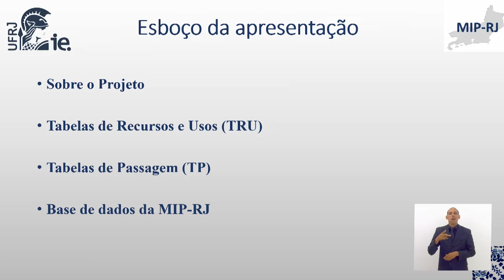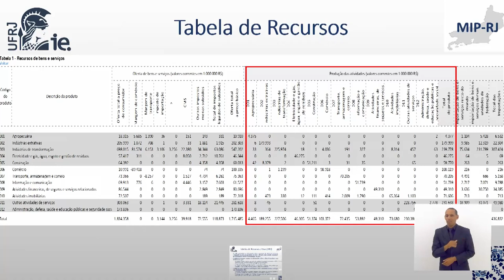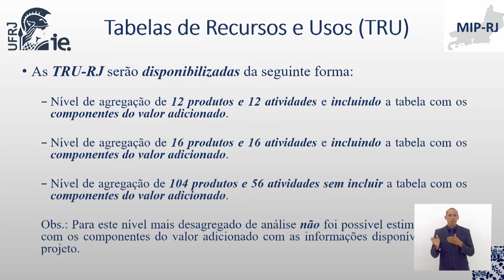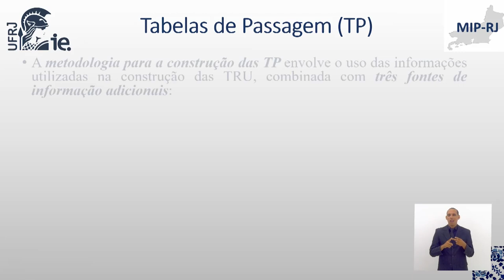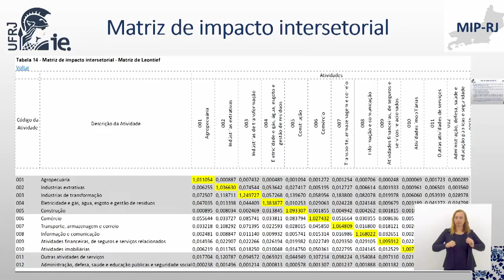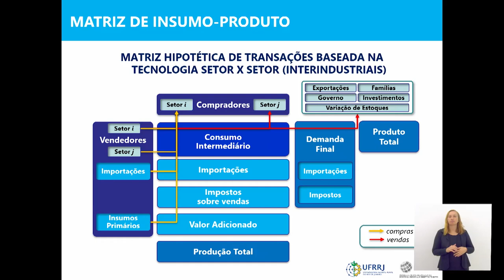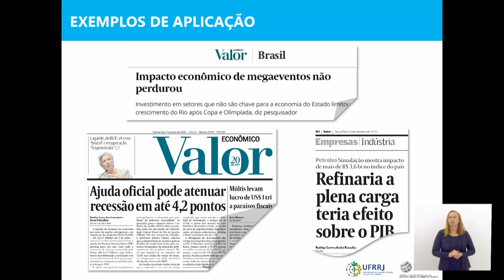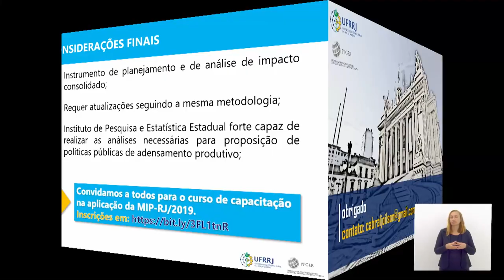Fórum Permanente - Nova matriz de insumo-produto da economia fluminense